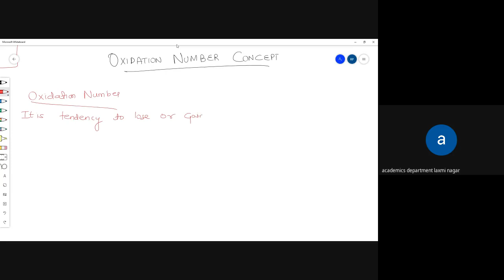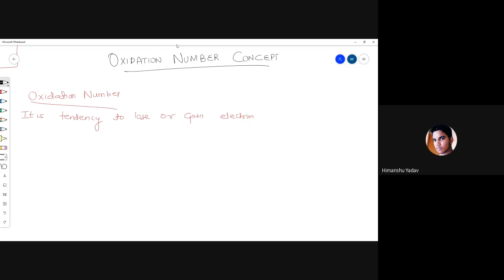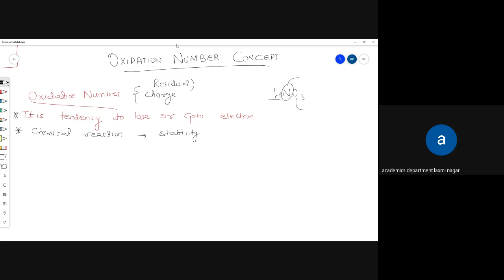riz rvgn xpy 2020 08 29 at 06 01 GMT 7